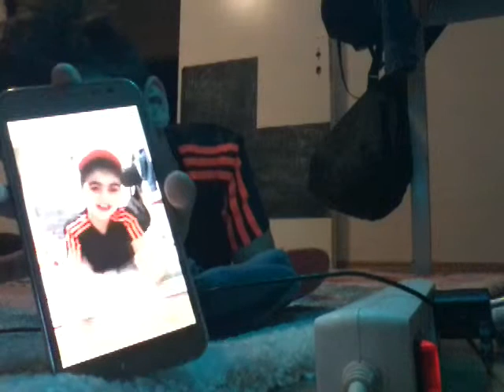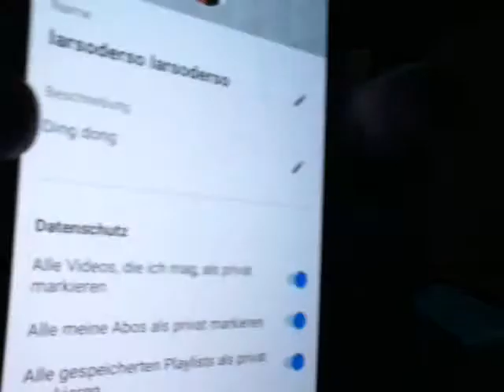21. März 2019